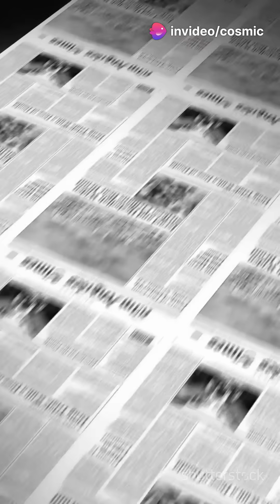Polar Warming: The Alarming Truth!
Discover the shocking realities of polar warming in our latest video, "Polar Warming: The Alarming Truth!" As climate change accelerates, the polar regions face unprecedented changes that could impact our planet's future. Join us as we delve into the science behind rising temperatures, melting ice caps, and their implications for global ecosystems. Learn how these alarming trends are not just a distant threat but a pressing issue affecting all of us today.